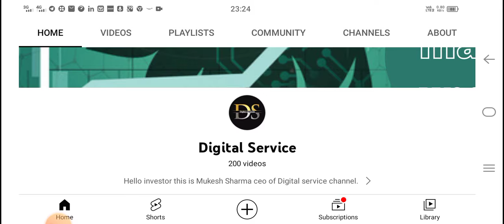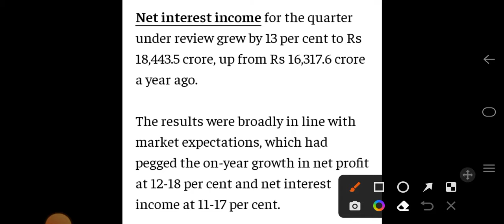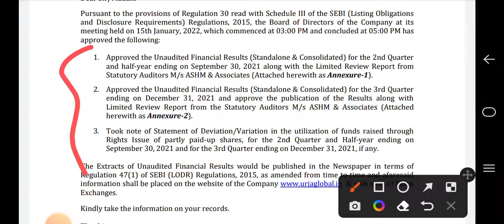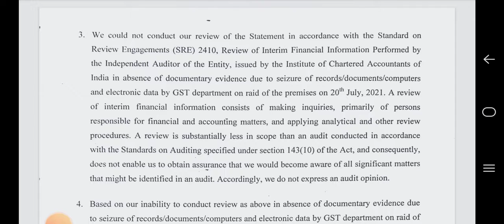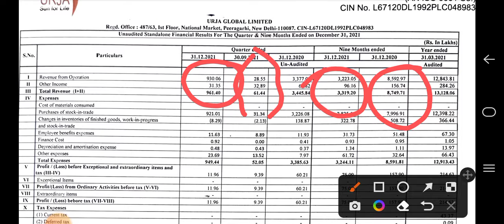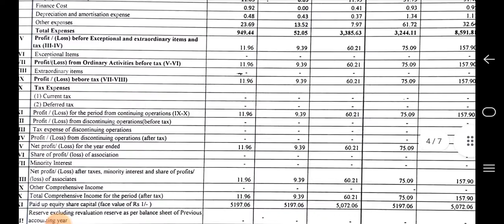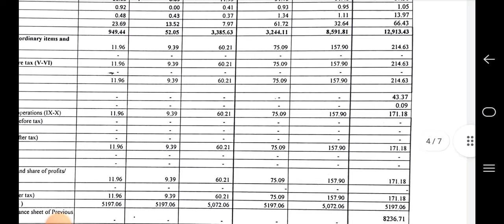Hdfc Bank Q3 Results | Urja Global Q3 Results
Please ask your question on telegram & join telegram

HDFC Bank quarter 3 results
HDFC Bank Q3
HDFC Bank Q3 results
HDFC Bank result 2022

Digital service

In this channel, We have made the playlist regarding the different stocks. The playlists are helpful for the Stock marketer investors or share market investors to get the latest update and new by out channel.

Here are the playlist link,